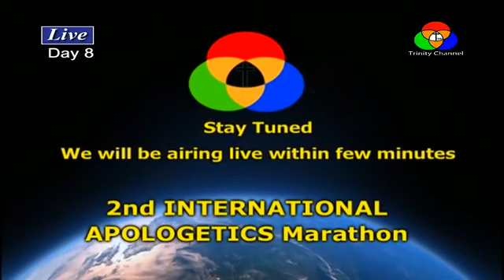DEBATE : Is Jesus a Prophet or is He also God (Sam Shamoun vs Anjem Choudary).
Is Jesus a Prophet or is He also God (Sam Shamoun vs Anjem Choudary).